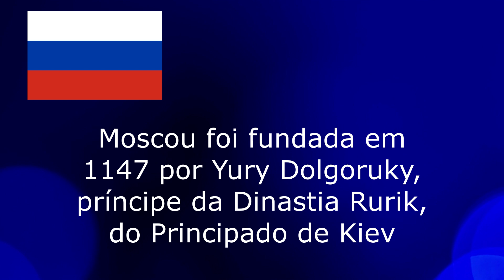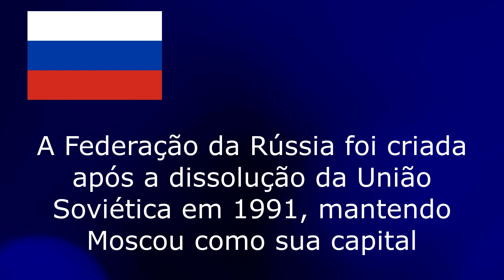Melhores atrações de Moscou - Rússia | Dicas de Turismo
Veja as melhores atrações de Moscou, a capital da Rússia. Destaques : Praça Vermelha, Catedral de São Basílio, Museu Histórico do Estado, Kremlin de Moscou, Grande Palácio do Kremlin, Teatro Bolshoi, Catedral de Cristo Salvador, Kremlin de Izmaylovo, Centro de Exposição VDNKh, Pavilhão dos Cosmonautas Russos, Convento de Novodevichy, Museu Pushkin e o Metro de Moscou.

00:00 Introdução
01:35 Praça Vermelha
02:49 Kremlin de Moscou
03:39 Teatro Bolshoi
04:30 Catedral de Cristo Salvador
05:07 Kremlin de Izmaylovo
05:42 Centro de Exposição VDNKh
06:43 Convento de Novodevichy
07:18 Museu Pushkin
07:41 Outras Atrações de Moscou